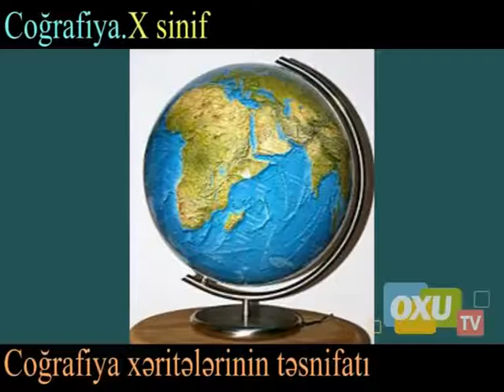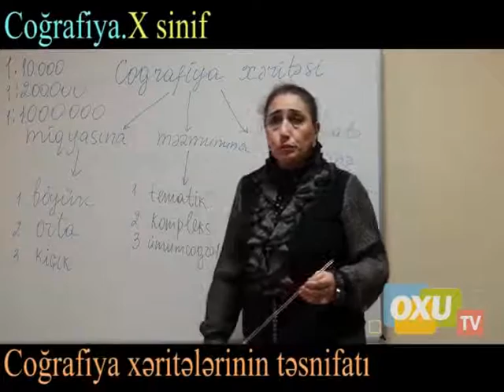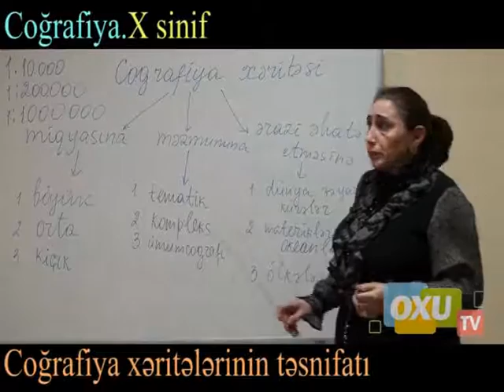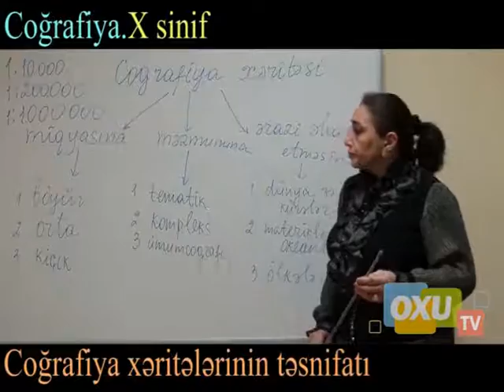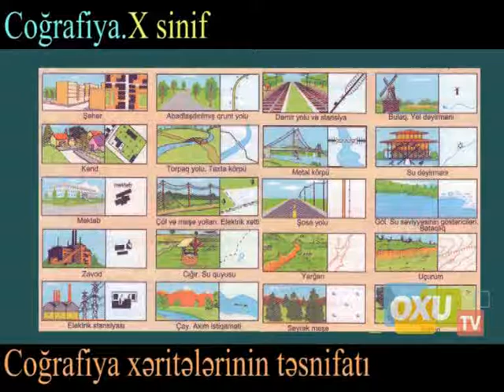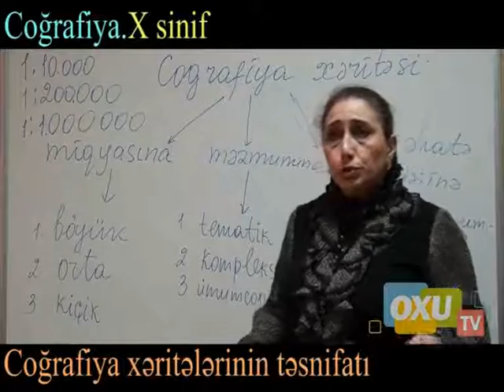10 - cu sinif Coğrafiya - Coğrafiya xəritələrinin təsnifatı